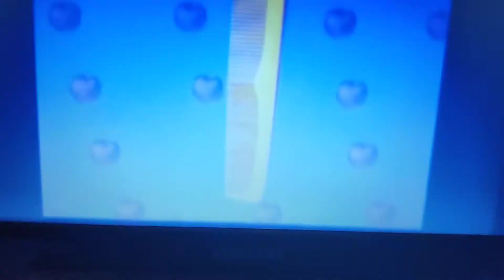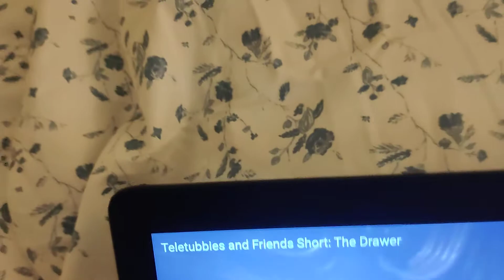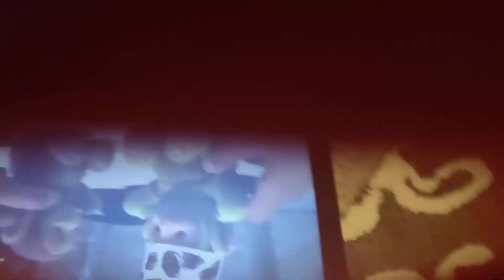Elmo's World Movie Quiz